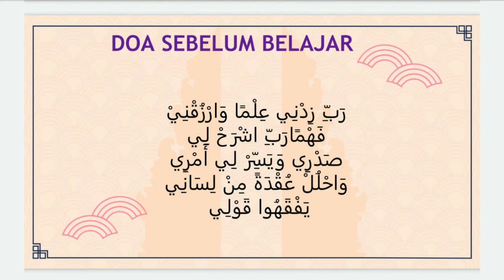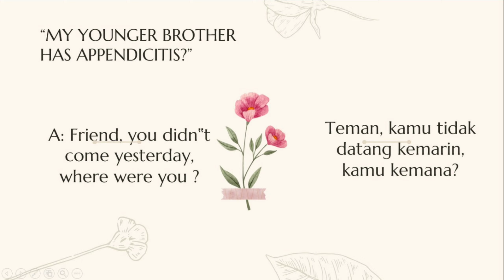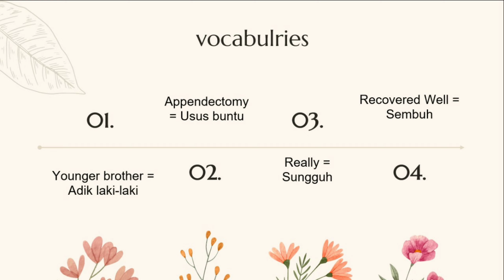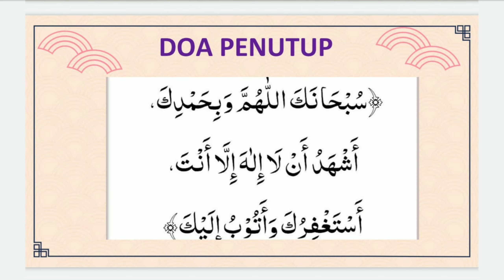Pembiasan Bahasa Asing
lesson 13
English class